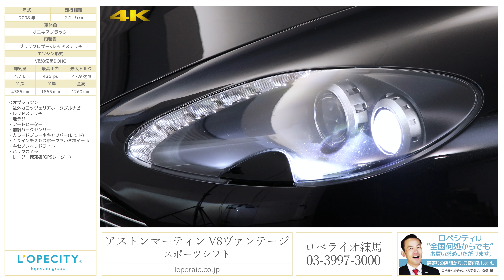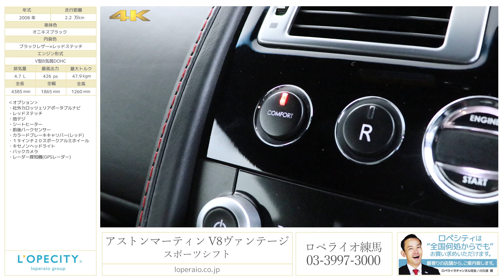アストンマーティン V8ヴァンテージ スポーツシフト 2008年式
オニキスブラック/ブラックレザー×レッドステッチ、正規ディーラー車、右ハンドル、パドルシフト６ＡＴ

V8Vantage 4.7 Sportshiftが入庫致しました！熟練職人の手によって設計・製造される、最高級かつ洗練された高性能スポーツカーブランド！！しかも市場に少ない４．３リッターから４．７リッターに変貌した後期モデル！アストンマーティンのエンジン専用工場で手組み生産される、軽量でコンパクトなオールアロイのエンジンユニットは、高性能ながら低回転域でも超敏感なスロットルレスポンス発揮するまでにチューニングしたスーパーカーです！

‹オプション›
・社外カロッツェリアポータブルナビ
・レッドステッチ
・地デジ
・カラードブレーキキャリパー（レッド）
・１９インチ２０スポークアルミホイール

‹標準装備›
フルグレインレザー、アルカンターラヘッドライニング、アロイフェイシアトリム＆グラファイトセンターコンソールフィニッシュ、電動シートアジャスト機能、デュアルステージフロントエアバッグ、サイドエアバッグ、熱線入りリアスクリーン、オートエアコン、トリップコンピューター、グラスＥＣＵ、ＬＥＤインテリアマップランプ、リアパーキングセンサー、アラーム＆イモビライザー、リモートコントロールセントラルドアロック＆トランクリリース、バッテリーディスコネクトスイッチ、モノブロック４ポットキャリパー（グレー）、キセノンヘッドライト、19インチVスポークアルミホイール、コートフック、ドリンクホルダー、ＡＢＳ（アンチロックブレーキ）、ＥＢＤ（電子制御制動力最適配分装置）、ＥＢＡ（電子制御緊急ブレーキ補助装置）、ＤＳＣ（ダイナミックスタビリティコントロール）、ＴＲＣ（トラクションコントロール）、ＰＴＣ（ポジティブトルクコントロール）

‹主要諸元›
4.7L Ｖ型８気筒、420ps、47.9kgm　全長４３８×全幅１８７×全高１２７センチ

￥16,097,000−